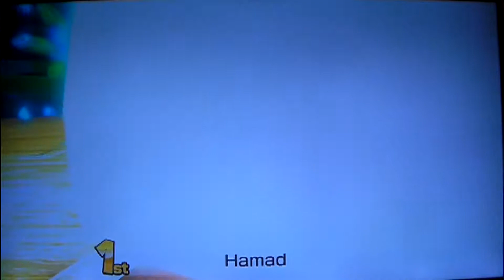Hamad Ali Mario Kart 8 TV 4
is Over